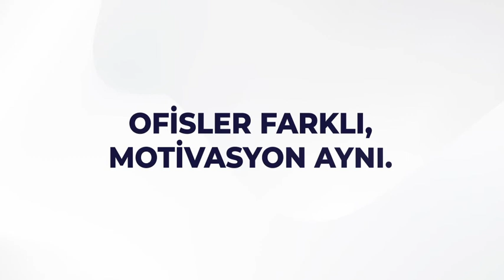Hibrit Çalışma Modeline Kalıcı Olarak Geçtik